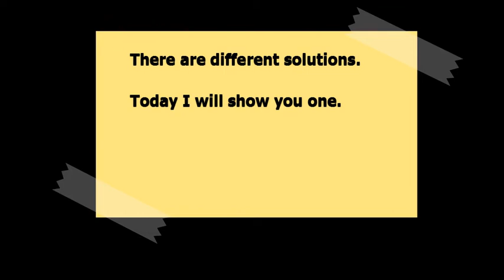How to Solve a Magic Cube - Wooden Puzzle / Le cube Magique.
This is the first vidéo showing how to solve the magic cube.